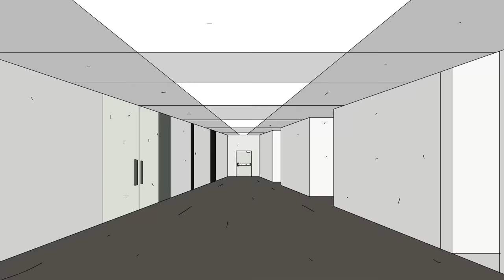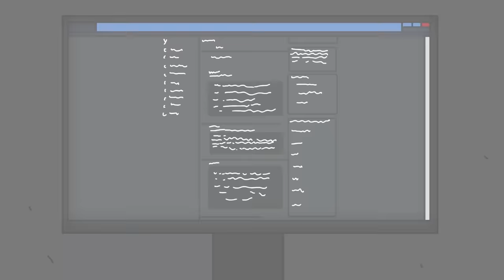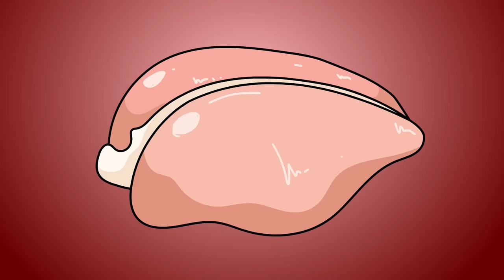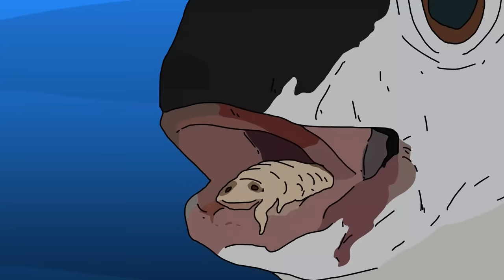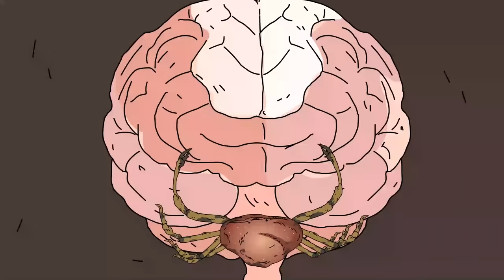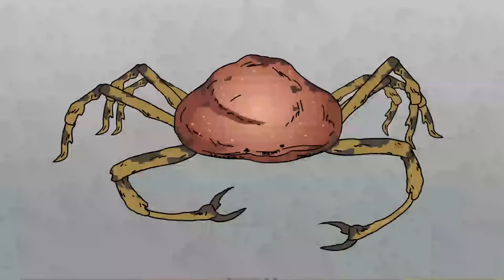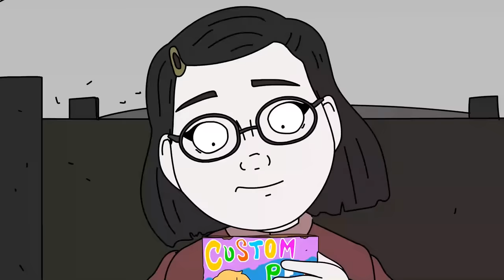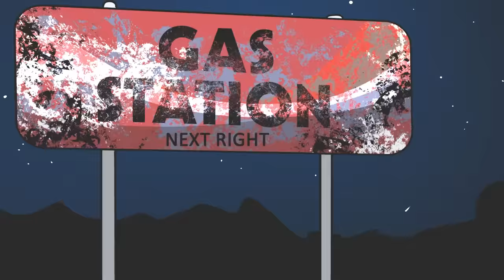SCP-3660 The Zoo Zipper - Most Insane Animal SCP! (Compilation)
00:00 SCP-3660 The Zoo Zipper
18:06 You Are What You Eat (SCP-2057)
37:00 SCP-1104 Nose Crab
55:31 SCP-3092 - Gorilla Warfare
01:12:44 SCP-1550 Dr. Wondertainment's Custom Pets
01:29:20 SCP-4434 - Anglerfish
01:45:35 SCP-3325 Live Entertainment
02:01:15 Is Nature Now Getting its Revenge? - SCP-5411 - Alaaniwe
02:19:47 Great White Shark Wave SCP-054-FR Blue Fear
02:30:29 SCP-1013 Cockatrice
02:47:08 SCP-2846 The Squid and the Sailor
02:58:41 SCP-3700 Tides of War
03:08:46 SCP-962 Tower of Babble